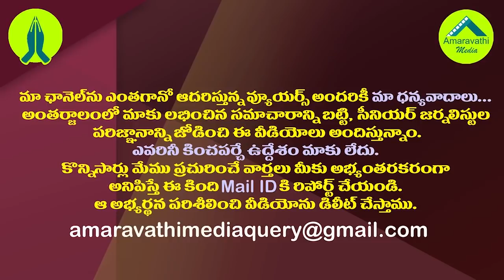వైసీపీ కండువా..పసుపు చొక్కా..వారెవ్వా ఏం రాజకీయం బాసూ!?| Wow..What A bizarre Politics in The AP?